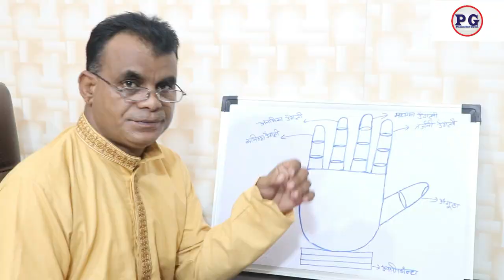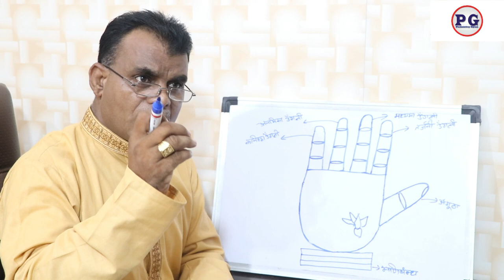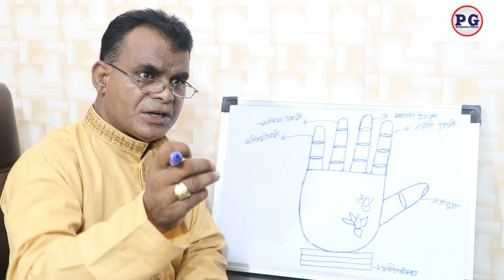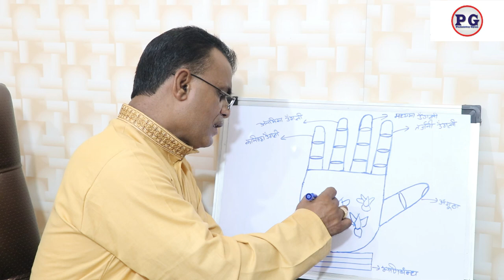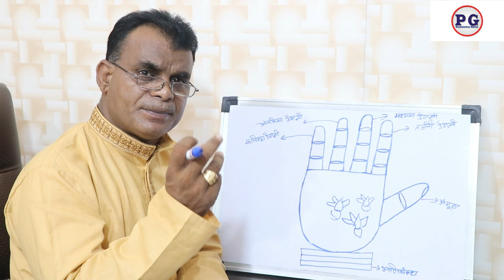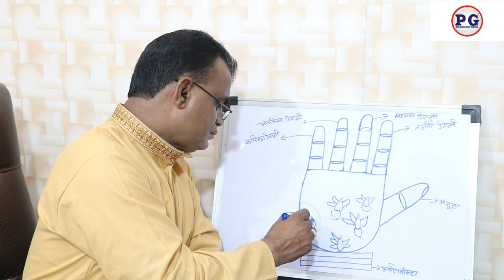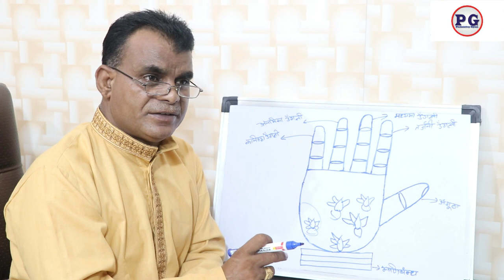हस्तरेखा में कमल का फूल भाग्यशाली बनाता है पार्ट 2 | 9988460713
हस्तरेखा में कमल का फूल भाग्यशाली बनाता है पार्ट 2

palmistry lines
palmistry reading
indian palmistry
palmistry money line
palmistry basics

palmistry online
learn palmistry
palmistry app
palmistry children
cheiro palmistry
palmistry money triangle
hand palmistry
head line in palmistry
palmistry books